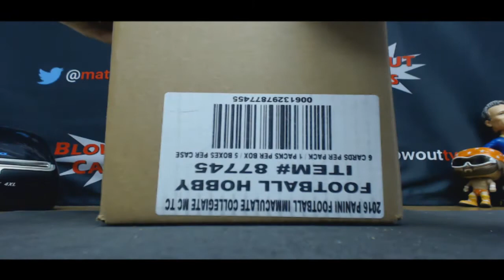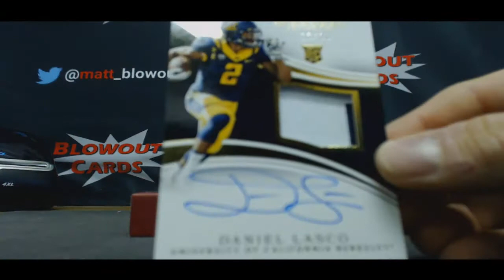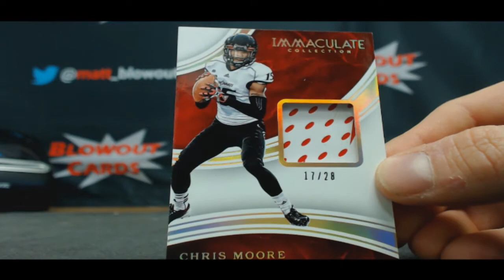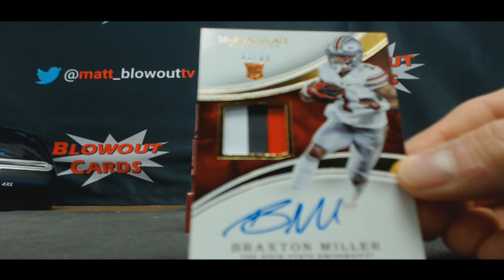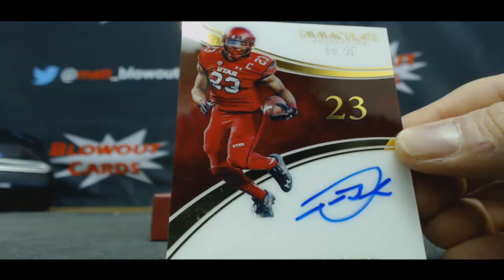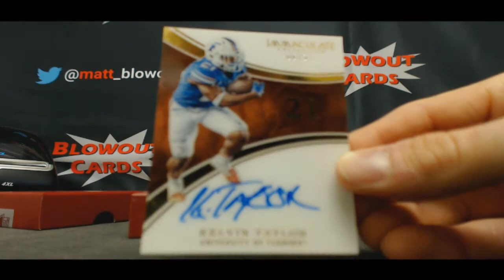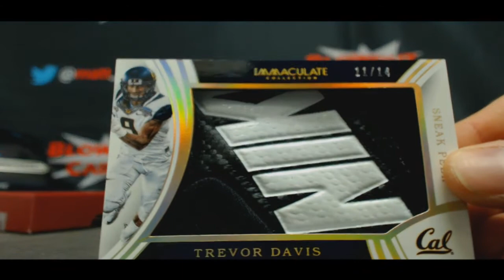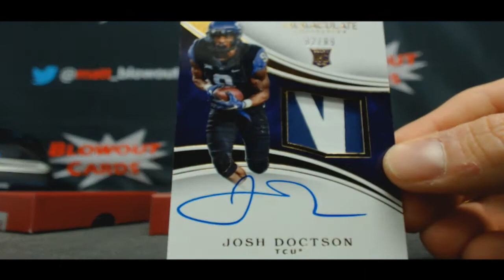2016 Panini Immaculate College Football Prefix Serial Number Case Break